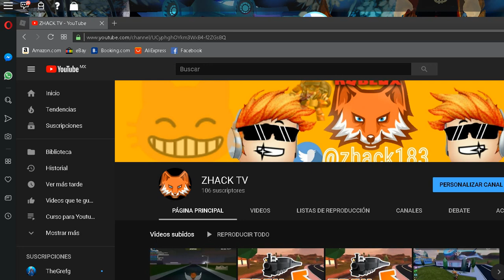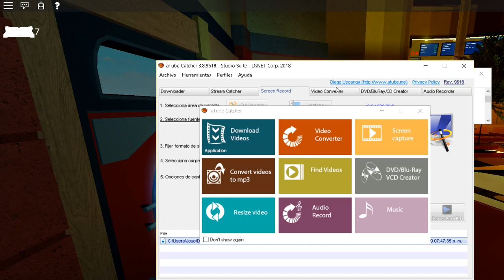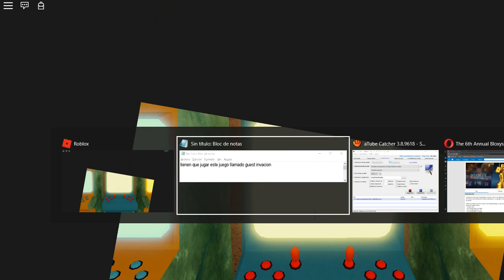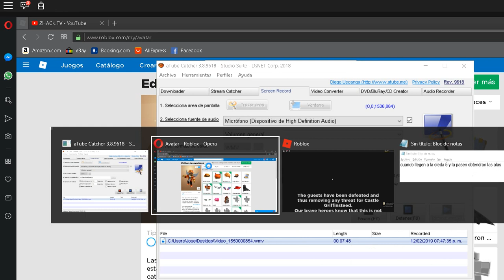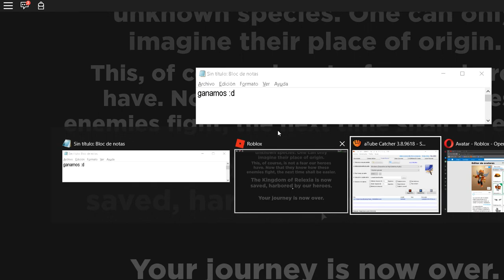NUEVAS ALAS DEL EVENTO BLOXY [DISCORD EN LA DESCRIPCION,Y GANADOR DEL SORTEO DE 80 ROBUX]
🕳🕳🕳🕳🕳🕳🕳🕳🕳🕳🕳🕳🕳🕳🕳 SALUDOS A TODOS LOS COMENTARIOS EL GANADOR DEL SORTEO ANTERIOR FUE :   DANIEL AGUILAR
QUE COMENTO: Me llamo +danipro34